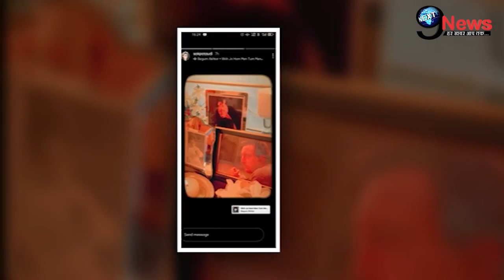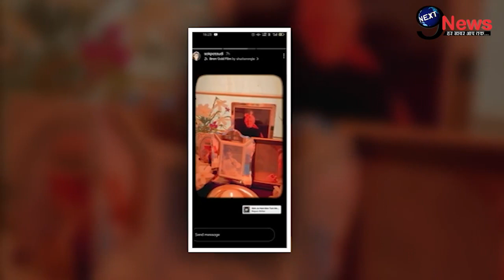परिवार से अलग हुईं शर्मिला का बेटे सैफ संग हुए झगड़े का खुला राज, पटौदी परिवार की ये सच्चाई आई सामने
बॉलीवुड का चर्चित पटौदी परिवार के सदस्य भी अपने रिश्तों को लेकर काफी सुर्खियों में बने रहते हैं. दिग्गज अभिनेत्री शर्मिला टैगोर बीते लंबे समय से अपने परिवार से दूर पटौदी परिवार में रह रहीं हैं...इस बीच शर्मिला टैगोर और सैफ अली खान के झग़ड़े को लेकर खुलासा हुआ है...